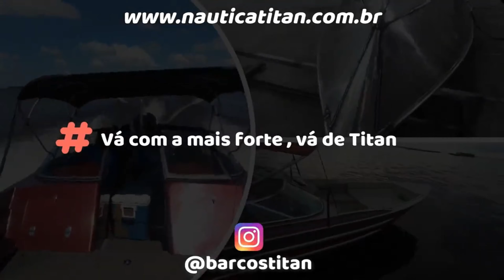FOGUETES EM FABRICAÇÃO !!!